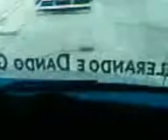MB 1620 Wellington e Neto Parte/1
Pega O 1620 Da Mercedes-Benz !